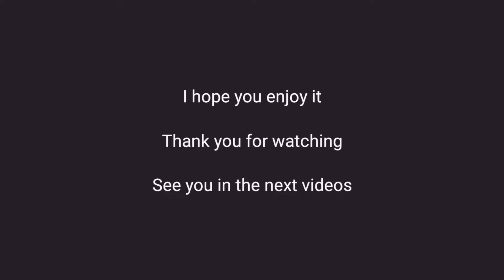Tips & Trick Miska University | LifeAfter Mobile | SOLO GAMEPLAY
Hi guyss!
In this video i will show you how to complete Solo Miska University. 4 star Miska Univ which I made for example
Oh ya Guys, use your headphones/earphones to get the best sound quality, because in this video the music I use is good music that deserves to be listened to and can make you feel comfortable while watching this video. Thanks to the creative people who made this music.

-Thank you for always supporting my channel:)) If you want to buy me a cup of coffee, I will be happy and thank you very much-

-INFO IN GAME-
IGN : Kirby`
Svr : CharlesTown

Thank youu